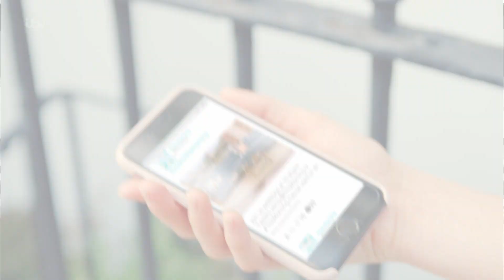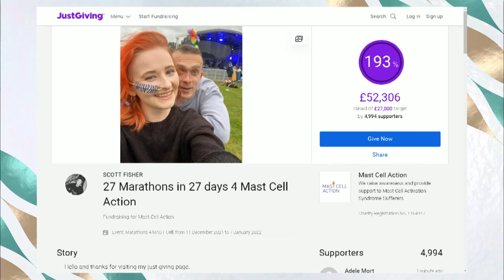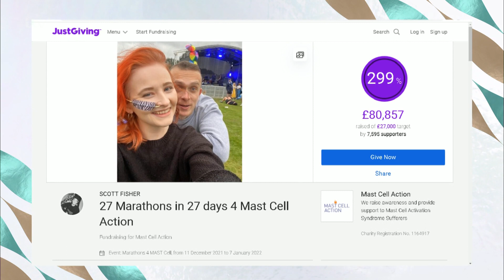This Morning Intro - 06/01/2022 at 10am